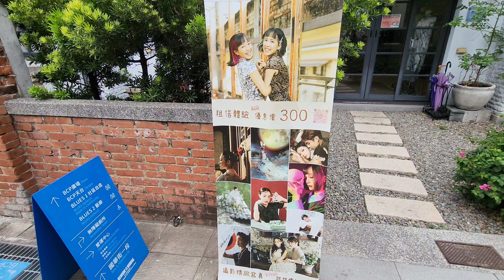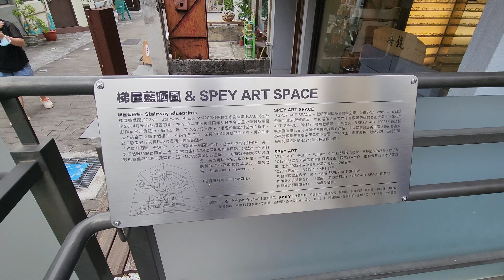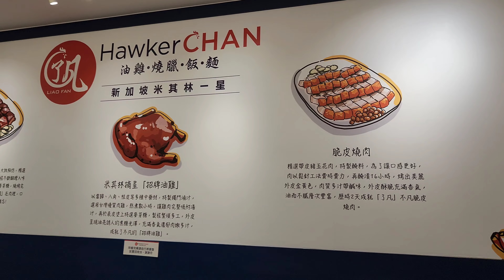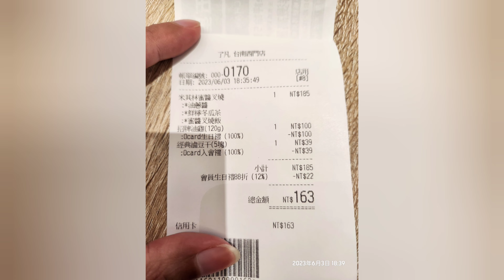台南藍晒圖文創園區+了凡油雞叉燒食記(請開字幕)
請開啟字幕觀看,覺得字幕太快或太慢的話可調整播放速度
不定期更新品酒,美食和旅遊記錄及酒類特價資訊